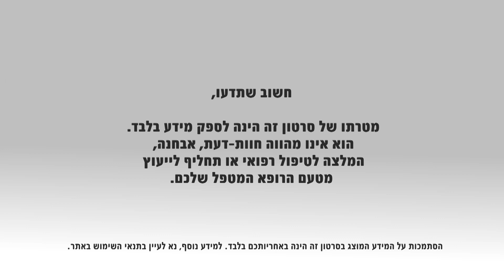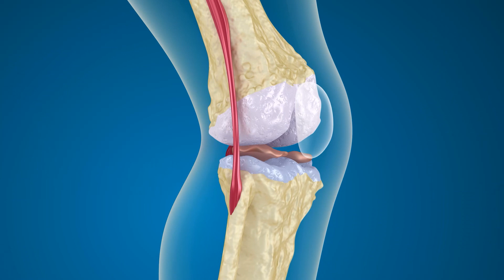אוסטאופורוזיס: מאפיינים, גורמים ושכיחות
מחלת האוסטיאופורוזיס ("דלדול עצם") היא מחלת עצם נפוצה ביותר, האופיינית לנשים בגיל מתקדם, אך יכולה לפגוע בשני המינים וגם באנשים צעירים. המחלה באה לידי ביטוי בהתדלדלות עצמות השלד, תוך ירידה בצפיפות ובמסה שלהם. אם הידלדלות העצם אינה מטופלת, עצמות השלד נעשות שבריריות, ובתוך כך עלולות להישבר עם כל חבלה קלה או ללא חבלה כלל. מצב זה עלול לגרום לכאבים קשים, להביא לנכות קבועה ובמקרים מסוימים לסיכונים נוספים.
ד"ר עדווי פיאד, מומחה לאנדוקרינולוגיה, מנהל היחידה לאנדוקרינולוגיה וסוכרת במרכז הרפואי זיו, צפת, מסביר על הגורמים למחלה וממדיה ומתאר את מהלכה ומאפייניה.